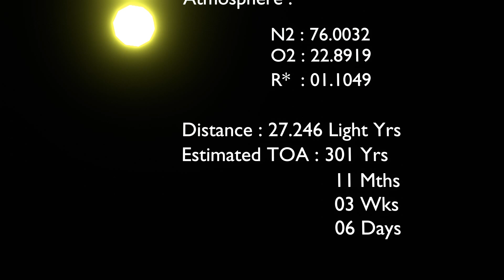Planet Exodus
A  short, prophetic, end-of-the-world-as-we-know-it animation created in Blender 3.5. It's a satirical look at the human species, overpopulation, climate change and the rise of artificial intelligence to a God-like level.